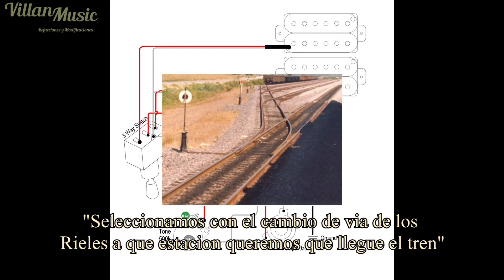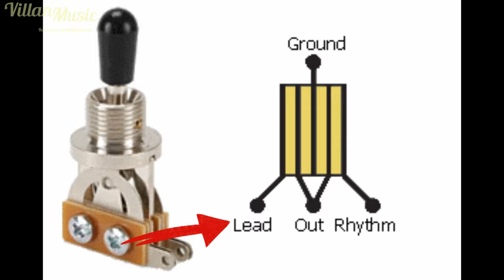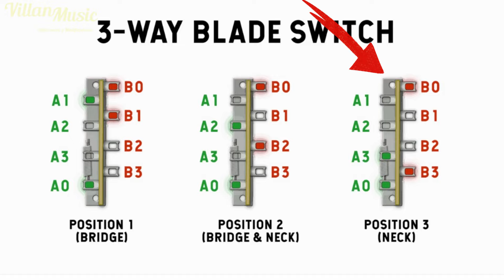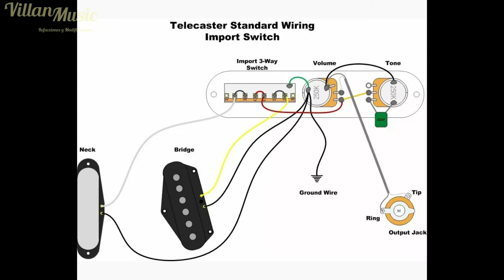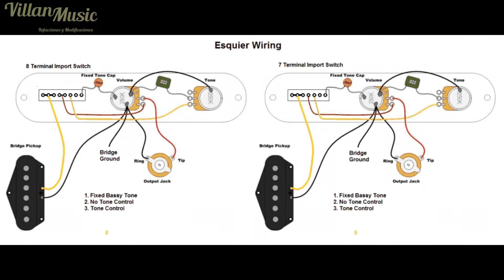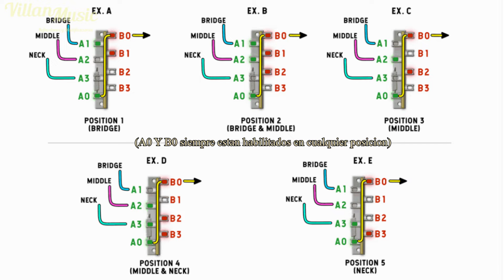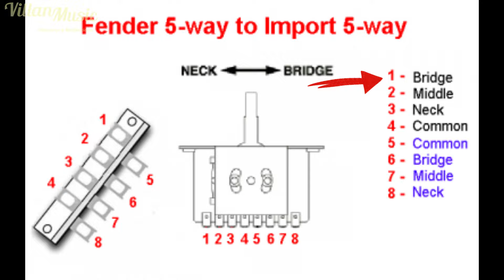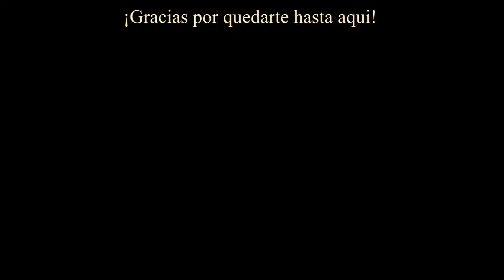¿Como Funciona los Selectores de Guitarra? / Tutorial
En este tutorial te explico como funcionan los selectores de guitarra electrica mas populares de la manera mas facil posible .

Guia del Video:
0:00 "Intro"
0:22 "Explicando el Selector"
0:56 "Serie y Paralelo"
1:45 "Selector de 3 Pos (Les Paul / SG)"
3:05 "Selector de 3 Pos (Telecaster)"
5:03 "Selector Import (Telecaster)"
6:06 "Selector de 5 Pos (Stratocaster)"
9:33 "Selector Import (Stratocaster)"
10:12 "¿Como saber que selector tengo?"
10:24 "Selectores poco Comunes"
10:46 "Creditos y Ending"

De Villan Music:
Nuestra Pagina de Facebook :